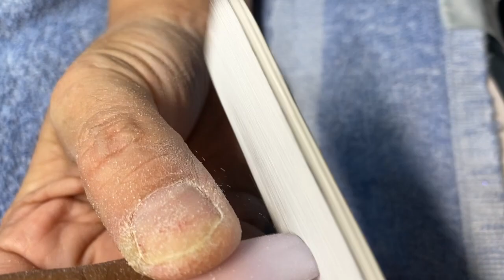Full set ombré Rất là dễ làm 🥰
thuyhacuocsongmy full-set-ombre-easy#